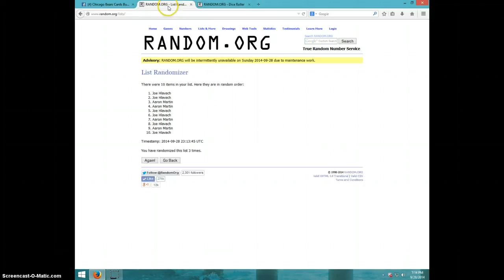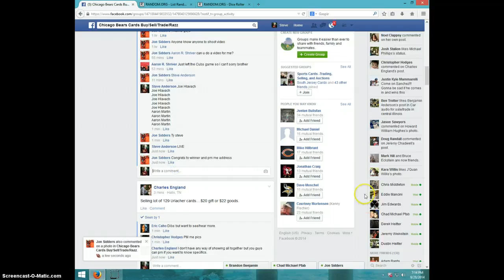3 CARD AUTO LOT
JON SIDDERS